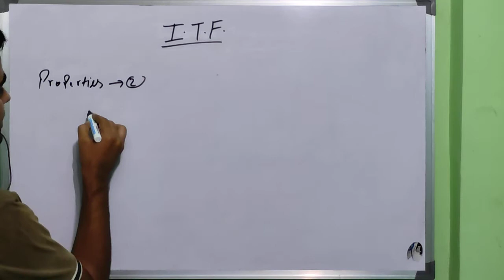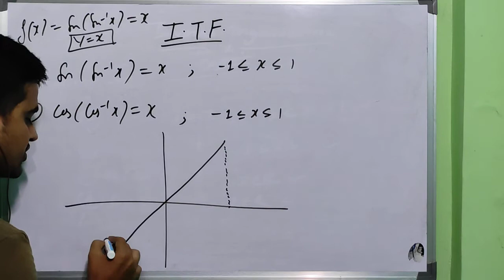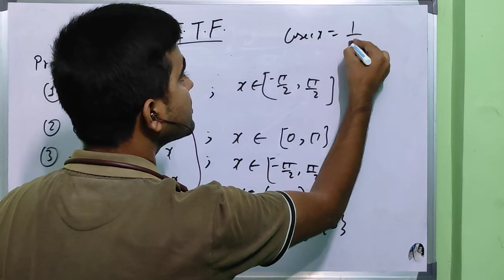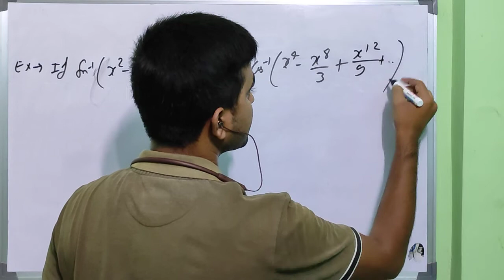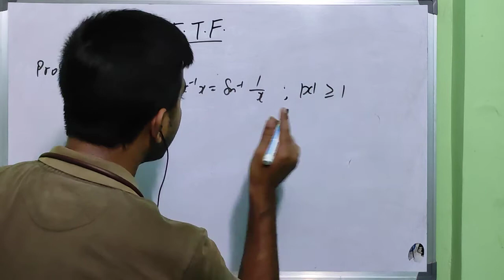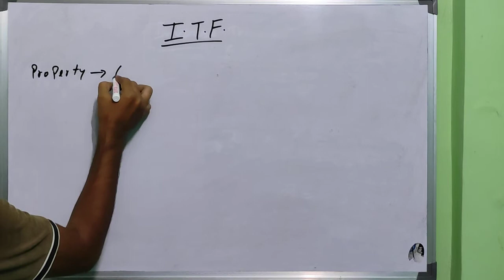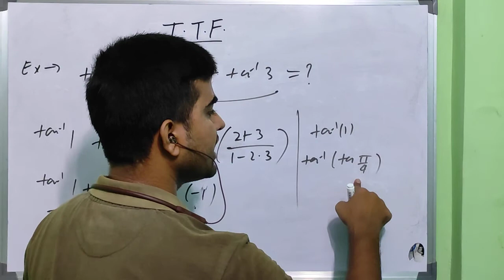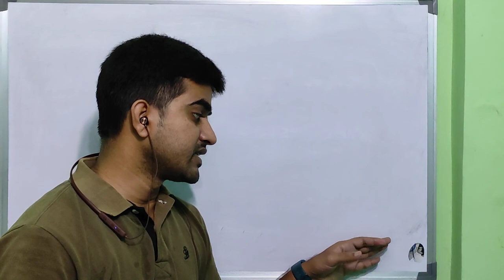Inverse Trigonometric Functions JEE Class-12th (Lec-3)